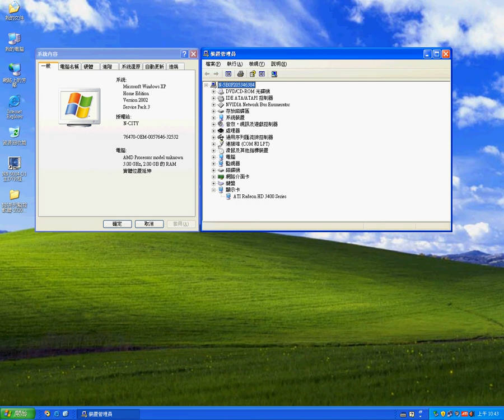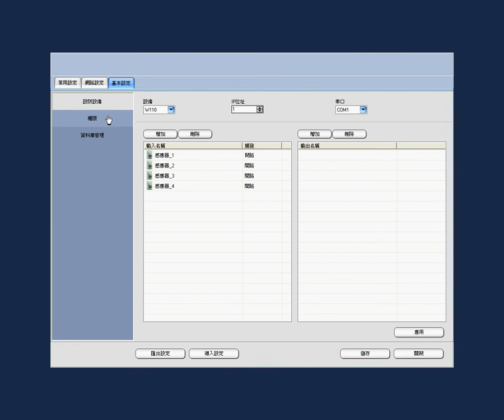NN系列 監控卡 操作過程